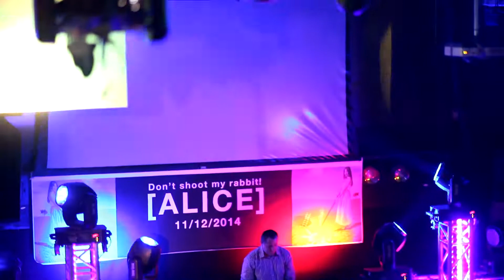DJ Mario & Kristof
Rejestracja występu DJ Mario & Kristof